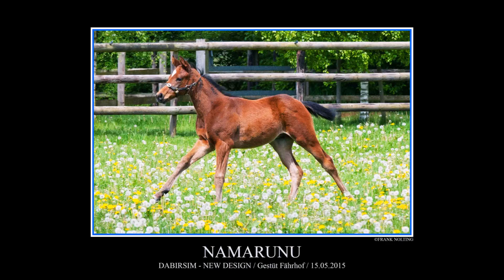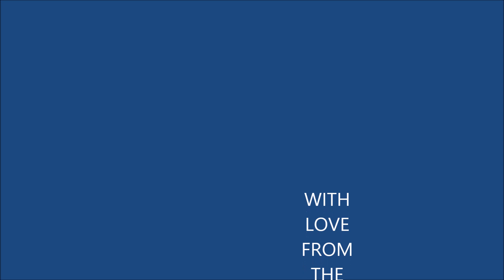Our Foals Born in 2015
Thoroughbred Colts & Fillies in the US & Europe